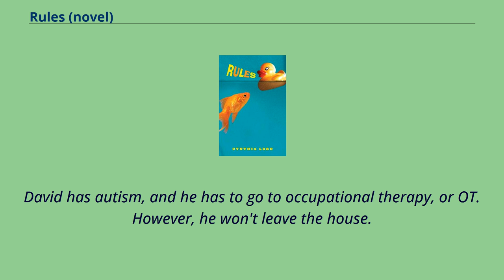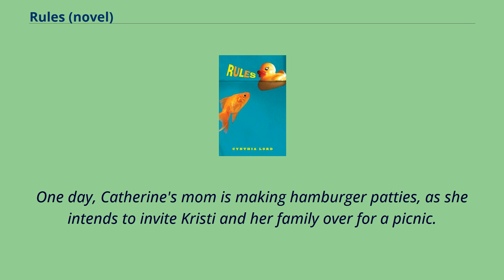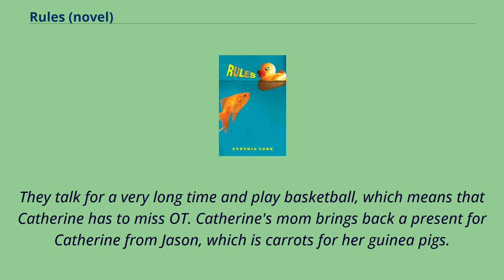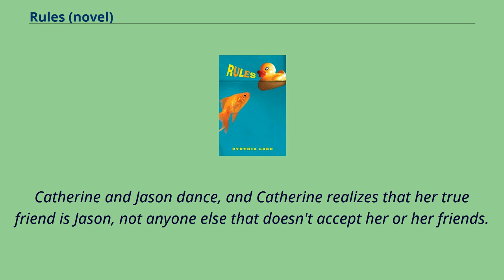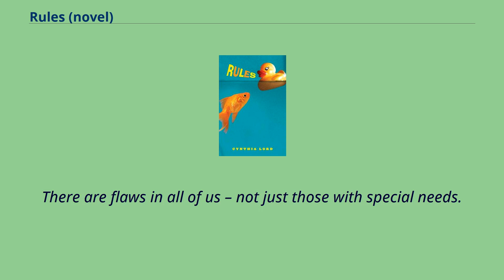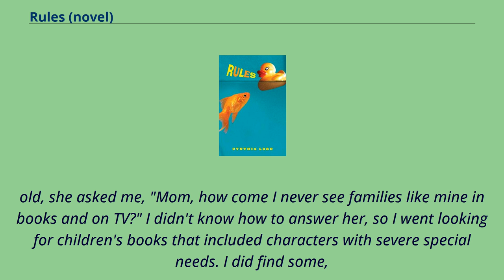Rules (novel)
Newbery_Honor-winning_works
Rules is the debut novel by author Cynthia Lord.
Released by Scholastic, Inc.
in 2006, it was a Newbery Honor book in 2007.
It is a Sunshine State Young Readers book for 2008–2009 and won A 2007 Schneider Family Book Award.
In 2009 it also won the Dorothy Canfield Fisher Children's Book Award.
Catherine, a 12-year-old girl, is trying to drag her brother, David, to the car.
David has autism, and he has to go to occupational therapy, or OT. However, he won't leave the house.
Catherine decides to take a detour and talk to the moving men beside her house.
She wants to know when her new next door neighbor, also a 12-year-old girl, will move in.
She finally drags David to the car and they go to OT. When they get to OT, she starts to sketch Jason, a boy who is unable to talk.
He tells his mother, and she yells at Catherine.
However, when she gives him the picture, they become friends.
When she finally sees Kristi for the first time, David is screaming.
Kristi's first words to Catherine are "Is he okay?" Later, when she wants to meet them for real, they are busy unpacking, or not in the house.
The next time Catherine goes to OT, she agrees to help Jason by making more of his speech cards.
While making the cards, David needs her to get a toy out of the fish tank, and she sees Kristi talking to Ryan, a very rude bullying boy.
One day, Catherine's mom is making hamburger patties, as she intends to invite Kristi and her family over for a picnic.
However, Kristi is at her dad's house, and they fail to meet again.
Catherine goes to OT again, and she gives Jason her new cards.
They talk, and Catherine agrees to make a lot more cards for him.
While making the cards, Kristi is invited to her house by Catherine's mom, and they finally meet for the first time...